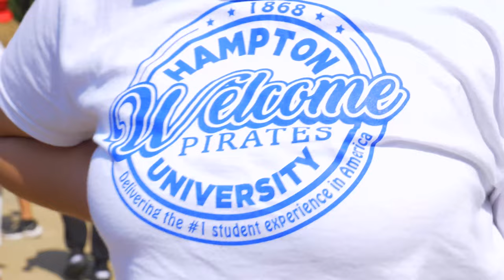Hampton University | Move In Day 2023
The newest first-year class of Ogre Phi Ogre XIX makes their way to campus!